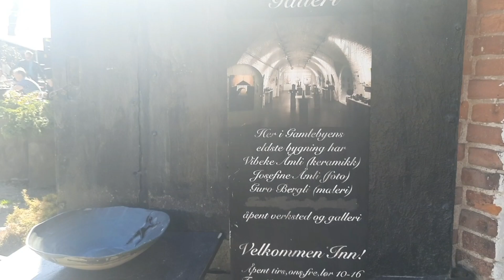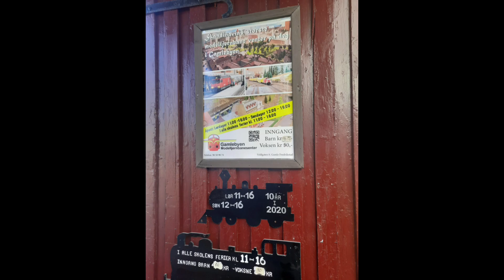Scandevian অঞ্চলের বৃহত্তম রেলওয়ে পথ ||Norway travel vlog ||Gamlebyen Miniature Railroad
আজকে দেখে আসলাম scandevian অঞ্চলের বৃহত্তম রেলওয়ে পথ|| Gamlebyen Miniature Railroad in Fortified old town| Norway travel vlog

0:12 Video start
0:43 1st place of interest (Galleri Tøihuset)
2:18  2nd place of interest (Det Grunnmureds Galleri)
4:35  3rd place of interest( modelljernbane venter)